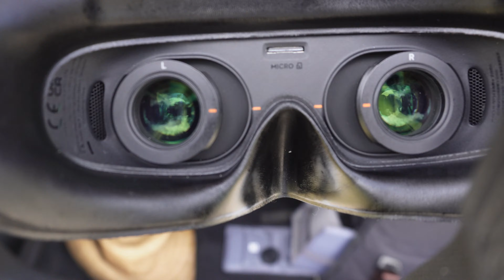2ª TENTATIVA DE VOAR NO MODO MANUAL NO DJI AVATA.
A primeira tentativa não foi um sucesso e o drone caiu, será que nessa eu consegui?